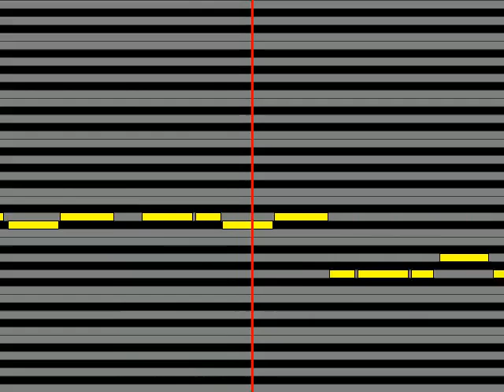【ガイドメロディ】 ヴァージンVS ロンリー・ローラー